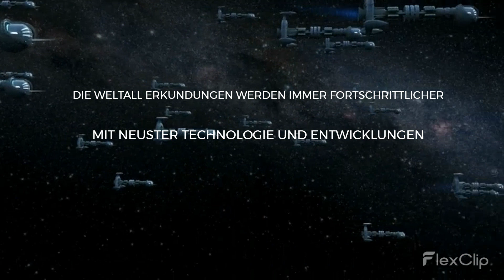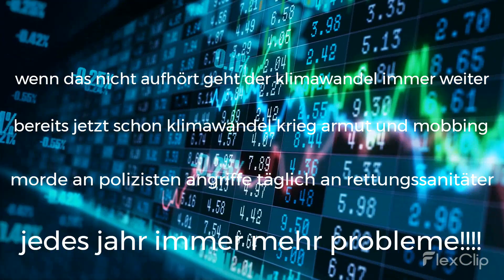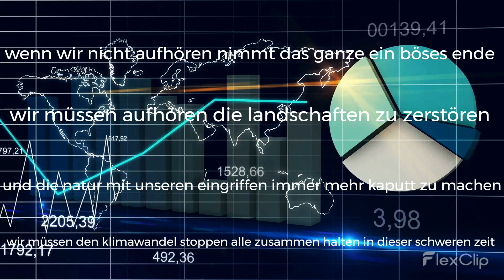naturwunder und probleme 2022 official video